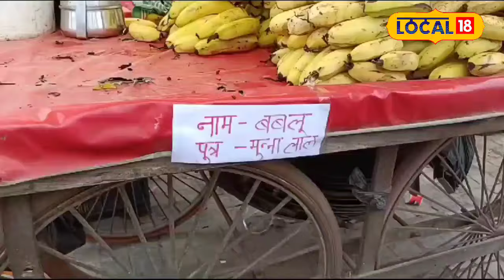Kanwar Yatra 2024: Yogi Adityanath का नया आदेश, UP Police Action Mode में!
CM Yogi Adityanath का नया आदेश, UP Police Action Mode में!

In Aligarh district of Uttar Pradesh, a campaign has been launched by the police against shopkeepers setting up fruit vendors or selling other food items on the Kanwar route. In which the policemen have asked those shopkeepers to identify their names and paste them outside their street vendors/shops. It will be mandatory for the seller to write his name and mobile number in it.

उत्तर प्रदेश के अलीगढ़ जिले में भी पुलिस के द्वारा कांवड़ रूट पर फल की रेहडी लगाने वाले दुकानदारो या अन्य खानपान की चीजों को बेचने वाले दुकानदारों को लेकर एक अभियान चलाया गया है. जिसमें पुलिसकर्मियों ने उन दुकानदारों से उनके नाम आईडेंटिफाई कर उन्हें उनकी रेहड़ी/ दुकान के बाहर चस्पा करने को कहा है. उसमें उस विक्रेता को अपना नाम और मोबाइल नंबर लिखना अनिवार्य होगा.